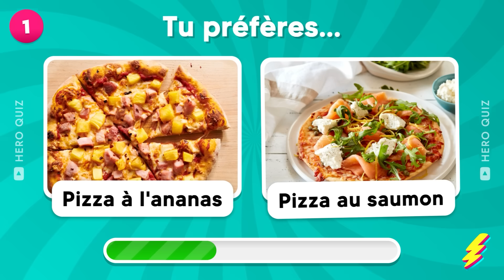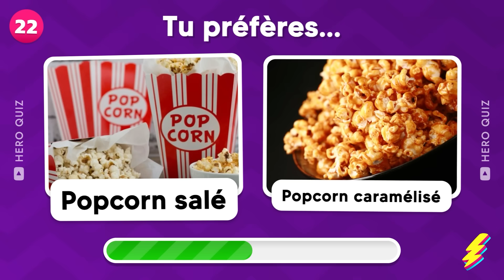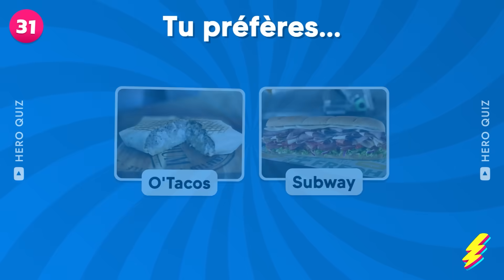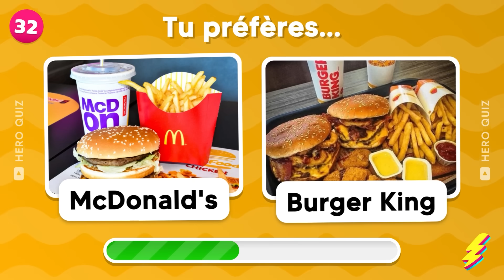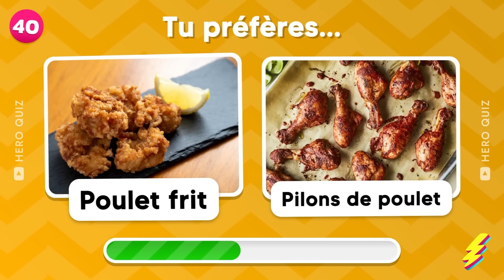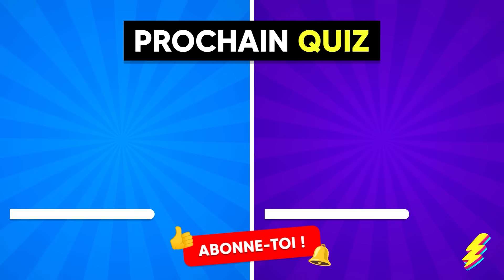Tu préfères...? 40 Dilemmes NOURRITURE 🍕😋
Tu préfères salé ou sucré ? Fast-food ou cuisine maison ? Bonbons ou junk food ? Découvre les 40 meilleurs dilemmes NOURRITURE pour choisir entre les deux ! Nourriture salée ou sucrée ? Fast-food ou recettes de famille ? Une décision pas toujours simple ! Teste-toi et découvre quel type de nourriture tu préfères ! Incline-toi vers le salé ou le sucré ? Privilégie le fast-food ou la cuisine maison ? Choisir n'a jamais été aussi facile ! Quelle que soit ta décision, tu trouveras une nourriture qui te convient ! Alors, qu'attends-tu pour te faire plaisir ?